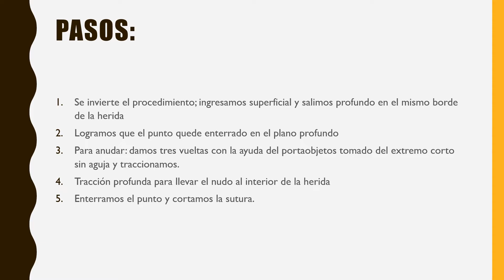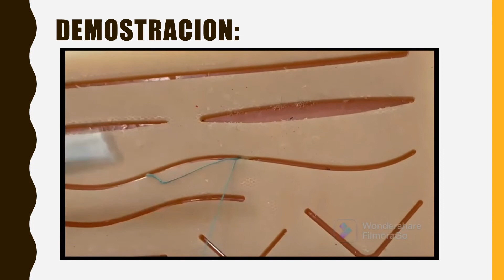Punto simple invertido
CREDITOS R1CG ALEJANDRA MTZ